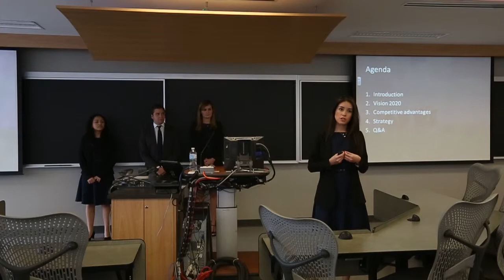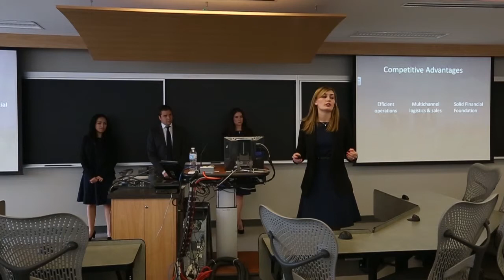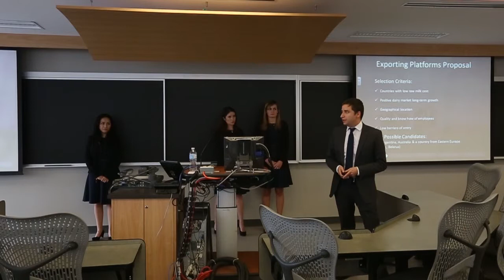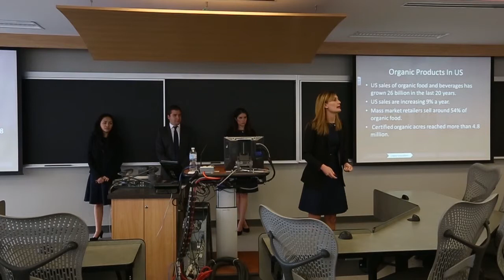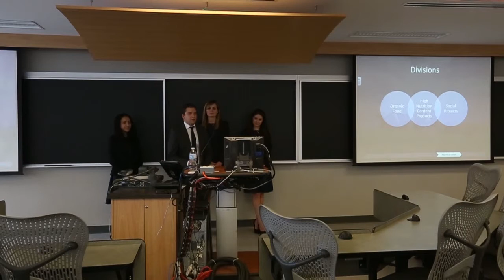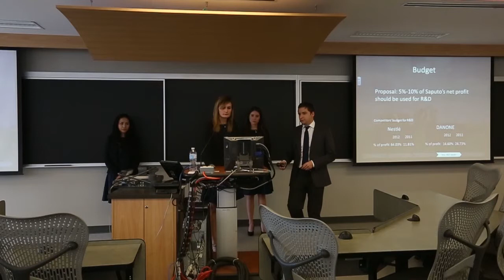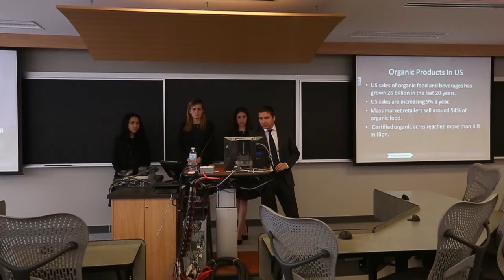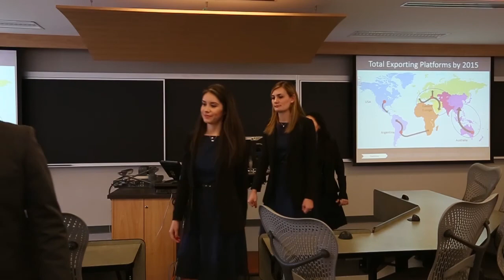ITAM MMICC 2014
Four students from the Instituto Tecnológico Autónomo de México present their recommendation for Saputo Inc. at MMICC 2014.